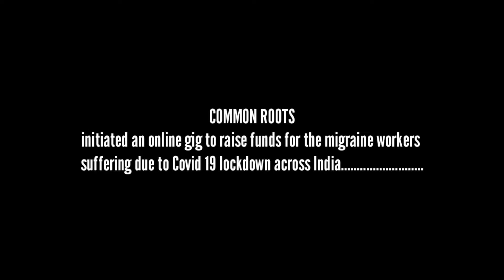JAMBILI |COMMON ROOTS| COVID 19 LIVE STREAMING | HACHA KEKAN | AKAR KIBI |ENG ENG LU